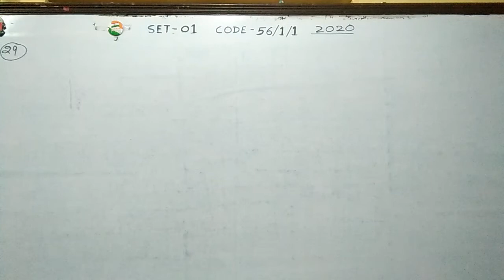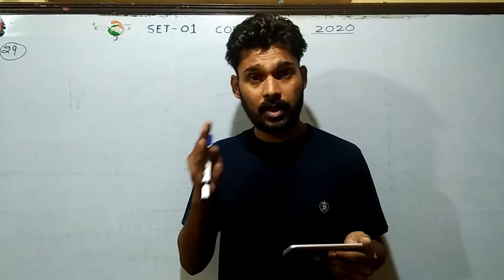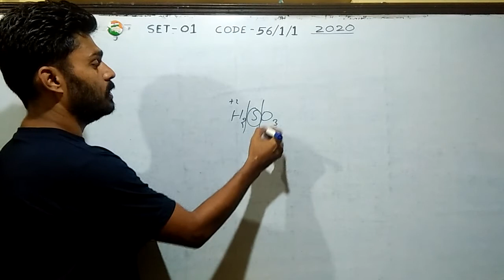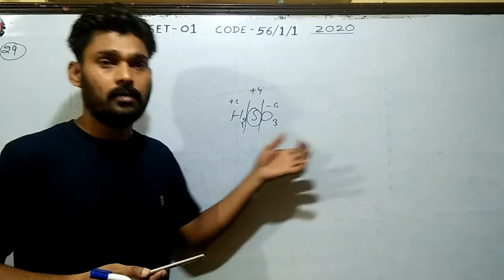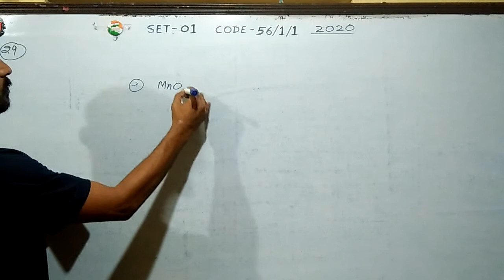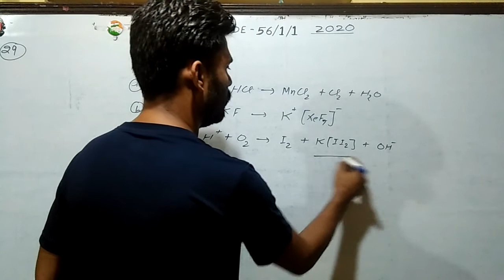QN 29 AND QN 30 CBSE QUESTION PAPER 2020 SOLUTION (Set- 01 code - 56/1/1)